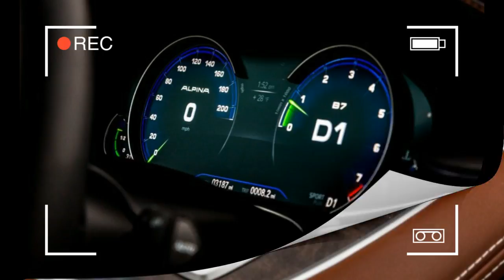BMW ALPINA B7 X Drive 2017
In the early 1960s, Burkard Bovensiepen found escape from his family’s ­German typewriter-manufacturing business by affixing hotter carbs in BMWs. Stealing the Alpina name from the typewriter outfit, he earned racing success and developed a sort of clairvoyance, anticipating high-performance BMWs before BMW did, starting with the more powerful Alpina 1500 and 1600 sedans, which predated the factory 1800 and iconic 2002.

Alpina left racing at the end of the 1977 season to begin its road-car operations with mightier 3-, 5-, and 6-series models (again, effectively presaging BMW’s own M3, M5, and M6) just as BMW’s big new 7-series made its debut. BMW never built an M7, perhaps because Alpina built its own 7-based creations. However, they were never really what an M7 might have been; too calm and stoic for the Motorsport badge. At least, not until now. After an onslaught of increasingly technical and tense M sedans, the 2017 B7, Alpina’s latest hot-rod 7-series, feels to us like what the biggest M car should be.
The all-wheel-drive B7 conjures some M fumes underhood with its twin-turbo 4.4-liter V-8 from the 750i fortified with Mahle pistons, a special exhaust, larger turbochargers pushing up to 20.0 psi of boost, and an Alpina intake and intercooler arrangement. The resulting 600 horsepower and 590 pound-feet of torque, 155 ponies and 110 pound-feet stronger than stock, match exactly the output of the forthcoming 12-cylinder M760i, BMW’s first M-badged 7-series. Yet again, Alpina gives us a glimpse of the future.

Here is enough power to rank the B7 as the quickest dealership-sold BMW we’ve ever tested, with 60 mph arriving in 3.4 seconds and the quarter-mile smoked like a robusto at the end of a Dyson vacuum: 11.6 seconds at 122 mph. The claimed top speed is 193 mph, in case you drive a lot of empty autobahns. A far more practical talent is the B7’s high-speed stability as it effortlessly sneaks up on triple-digit velocities between speed traps.